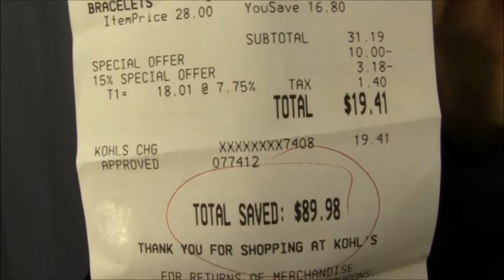Black Friday haul & a few other things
Hi everyone! This video is a bit late. I have been behind lately with videos. Hopefully I will be able to get caught up soon.